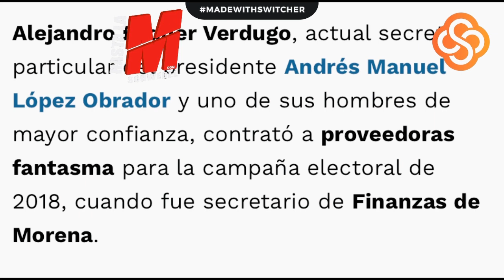Corrupción transformada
Aportaciones directas BBVA 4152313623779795 Leonardo Schwebel